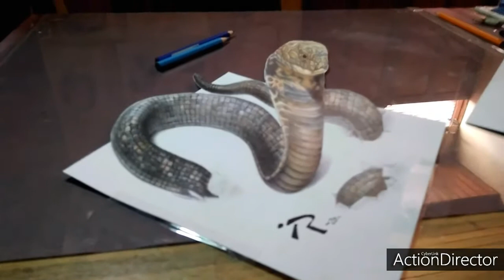How to draw 3d Realistic King Cobra Garaga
A video about how to draw a realistic 3d king cobra snake named Garaga, Garaga is a viral King Cobra snake owned by @PANJIPETUALANG_REAL where the name Garaga itself is inspired by the fictional snake character in the anime series Boruto.

Sound by
Neffex